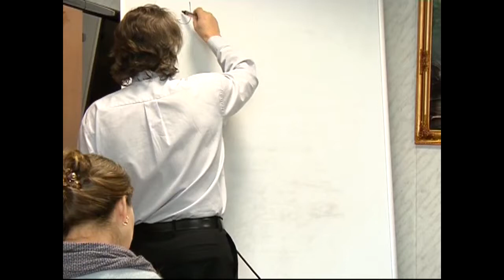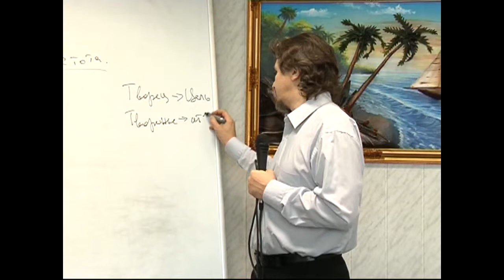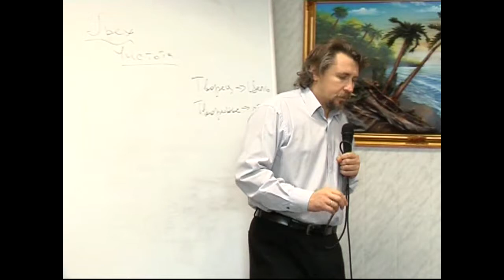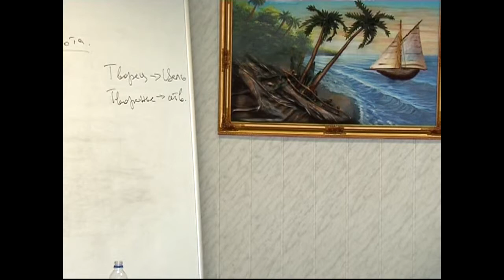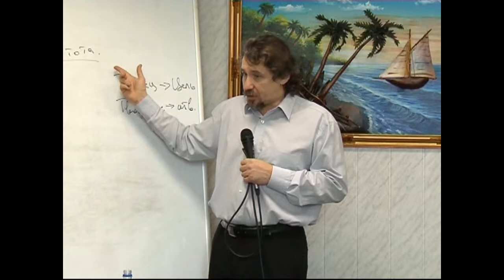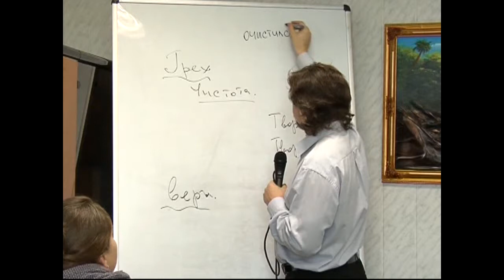МЕБИ Дмитрий Ю "Искупление" 2009г Урок 8